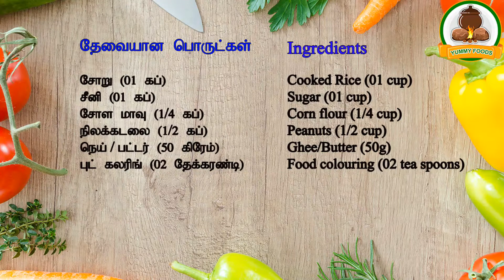How to make MASKET at home l Sri lankan Sweet Recipe l Sri Lankan Foods l Yummy Foods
This recipe is known as # MASKET #.
(it's a sweet recipe)

This is one of a famous recipe in Sri Lanka

You can have this tasty MASKET with Tea, Coffee or Plain Tea...

Its an identical recipe in Sri Lanka..

So its an easy way to make a MASKET in home and  it's a healthiest recipe...

These are very famous and traditional sri lankan foods...